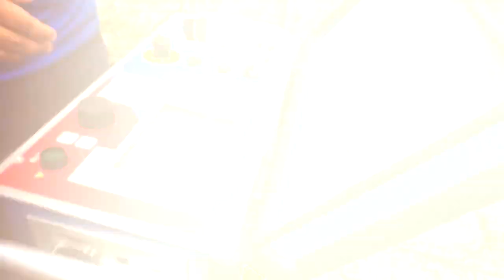MANTENIMIENTO DE SUBESTACIONES Y PROTECCIONES DE TRANSMISIÓN MÉRIDA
Cuadrillas adscritas a mantenimiento de subestaciones y protecciones de transmisión Mérida, efectuaron un mantenimiento preventivo en la subestación Vigía I del municipio Alberto Adriani, con la finalidad de garantizar la operatividad y estabilidad del sistema eléctrico en la entidad andina.

La labor está enmarcada en el Plan Operativo Anual de la División Estadal de Transmisión Mérida y en esta oportunidad permitió hacer pruebas de funcionamiento y limpieza en el interruptor H505 de 115 kV con sus tramos asociados y seccionadores de líneas.

De esta manera, Corpoelec Mérida, garantiza el buen funcionamiento del sistema eléctrico a nivel de transmisión, fortaleciendo la subestación nodal más importante de la entidad, considerando su ubicación estratégica que permite suministrar energía eléctrica al eje panamericano a través de las subestaciones Caño Zancudo en el municipio Obispo Ramos de Lora y El Bosque en Alberto Adriani, además de la conexión a nivel de 115 kV con las subestaciones Tovar, Mérida III y Vigía II, favoreciendo a una población de 213 mil 510 habitantes.